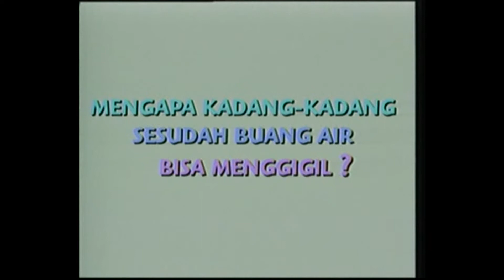Rahasia Hidup Episode Mengapa Kadang Kadang Setelah Buang Air Bisa Menggigil